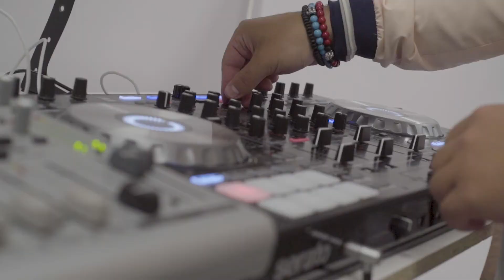Legal Logik's Grand Reopening 2017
Just a few weeks ago, we threw a grand reopening bash to celebrate a new era of Legal Logik in our brand new space in Ville Saint-Laurent… And what a bash it was! Thank you to Audi Prestige for taking part and making this event such as success and thanks to everyone who came to show your support for our mission to pioneer a new approach to law!

Take a sneak peak in our recap vid, hot off the presses!